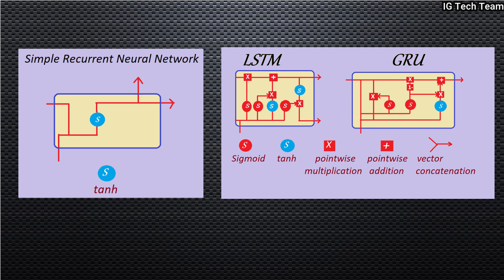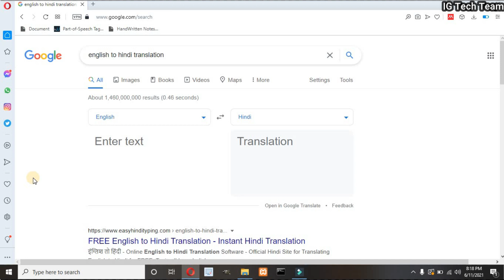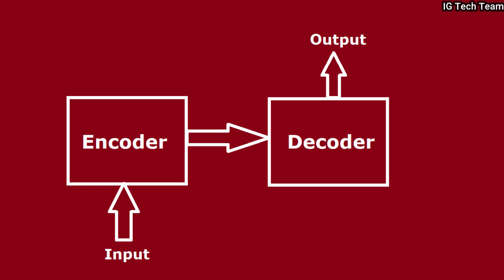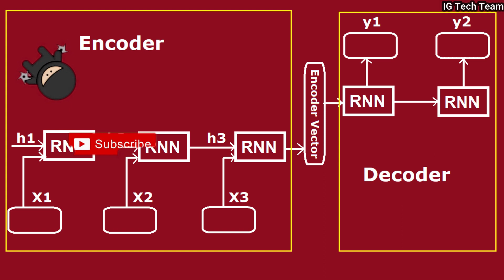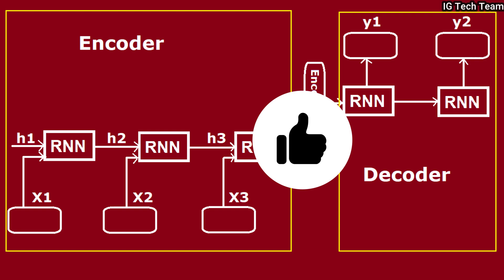Sequence to Sequence model | Encoder and Decoder | Natural Language Processing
We have already discussed about LSTM and GRU.
This video is about Sequence to Sequence model.
Sequence to sequence (seq2seq) model use the concept of encoder and decoder.
Most of the complex project are possible in Natural Language Processing because of power of sequence to sequence model.